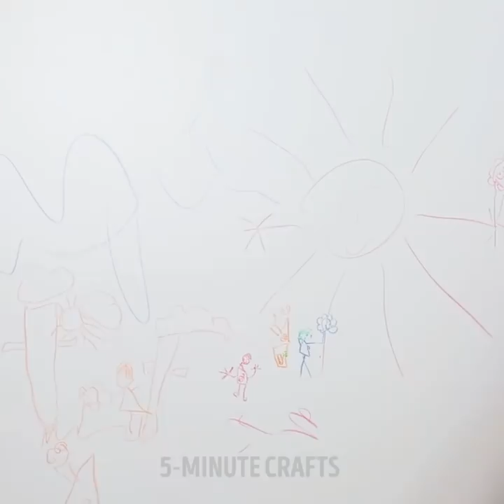33 SMART CLEANING HACKS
FORGET ABOUT STAINS

We love to use toothpaste around the house as it’s the cheapest and most effective beauty products you know. Toothpaste could be used as a cleaner, as a beauty product and even to cure burns.
Here are unexpected uses the toothpaste you need to know:
-    If you forgot to clean baby bottles, use toothpaste to get rid of milk odor
-    Burnt pan and full of grease is a great problem as you will spend a lot of time to clean it. Clean it with toothpaste and it won’t take much effort
-    Use toothpaste to quickly clean a dirty iron
-    Clean your silver jewelry using foil ball. Take a pan, pour water and boil. Add baking soda and put your jewelry inside. After that place foil ball inside. Voila!
-    Don’t know how to remove blood stains? We will show you how to wash off blood using baking soda
-    Baking soda helps to clean coffee stains from your coffee cups
-    Use baking soda to clean wooden cutting board
-    Use vinegar, soda, and a toothbrush to remove stubborn coffee stains from your t-shirt
-    No need to panic if you have spilled red wine on your white t-shirt. Use salt and boiled water
-    Sweat stains are so annoying especially if you like to wear white t-shirts. Just use aspirin and water
-    Remove ketchup stains from clothing with the help of soda, detergent, and vinegar
-    Use baking soda, vinegar, and water to clean oven
-    Use toothpaste to erase permanent marker from ceramic tile
-    Hand sanitizer works perfectly to erase permanent marker from clothes
-    Wash the permanent marker from carpet with the use of rubbing alcohol and hair spray

TIMESTAMPS:
00:09 Use toothpaste to keep baby bottles clean
01:01 Clean your iron using a toothpaste
01:48 Baking soda magic
02:30 Clever way to clean a cutting board
02:46 Forget about stains
05:25 Erase permanent marker from everything